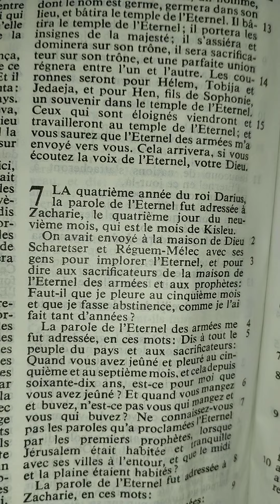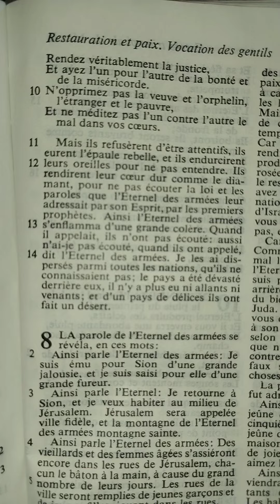Zacharie chapitre 7 (pratiquons véritablement la justice)